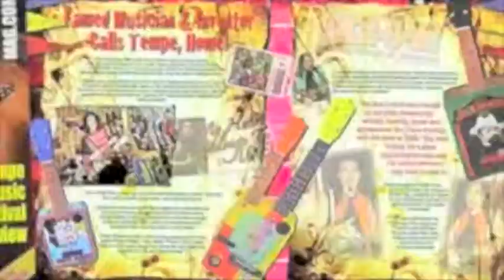Ukulele Ray's "Greatest Original Hits" Album Sampler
A collection of renowned singer/songwriter and recording artist Ukulele Ray's "Greatest Original Hits" featuring 20 tracks of uke-infused music in a variety of genres and styles, from Rock to Reggae and Country to Comedy. Special bonus tracks include some of Ray's most popular original jingles and theme songs for Rockstar Energy Drink, Thomas & Friends, Campbell's Soup, Chevrolet and Hershey's.